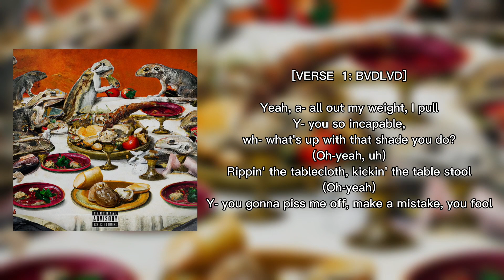BVDLVD Feat. Biv - TABLE CLOTH (Lyric Video)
Produced by. Frosttt

⚡(𝗟𝗬𝗥𝗜𝗖 𝗩𝗜𝗗𝗘𝗢)⚡

Welcome to Danny Metal Head, I'm search for and choose the most enjoyable tracks. In case you need a advertising or want to post the work of yours,

If you wish for a track to be removed, please let me know so I can remove it from my feed immediately.

[ 𝗖𝗿𝗲𝗱𝗶𝘁: 𝗕𝘃𝗱𝗹𝘃𝗱 & 𝗕𝗶𝘃 ]

[𝙏𝘼𝙂𝙎]